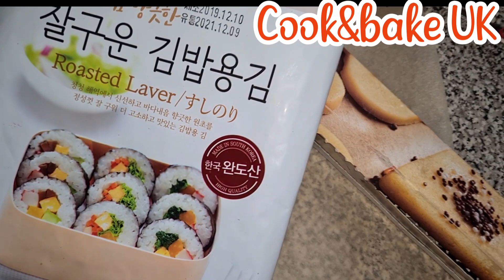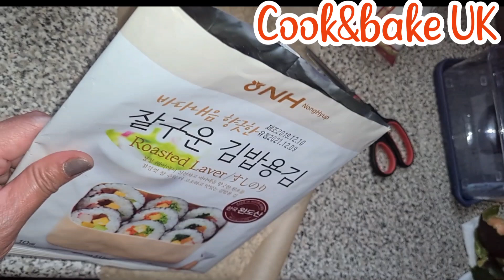HOW TO MAKE EASY SUSHI AT HOME WITH OUT BAMBOO MAT|| COOKBAKEUK || SUSHI ASMR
How to make Sushi rolls at home with out bamboo mat!

sushi roll hack,easy sushi at home,sushi asmr,how to make sushi without a mat,easy sushi roll